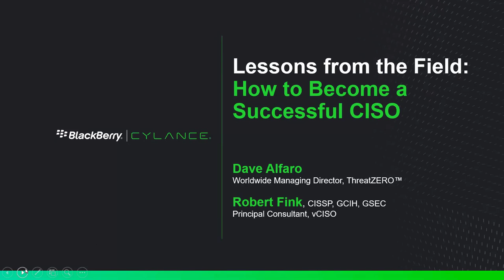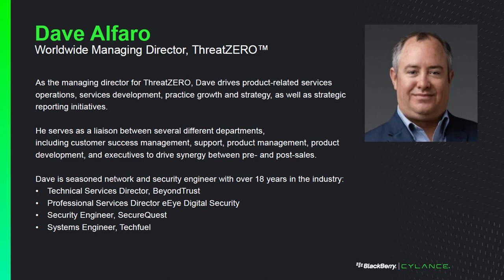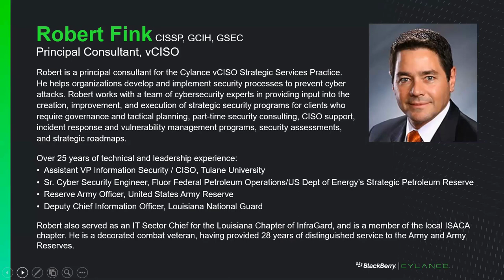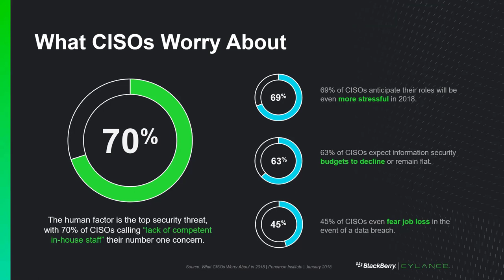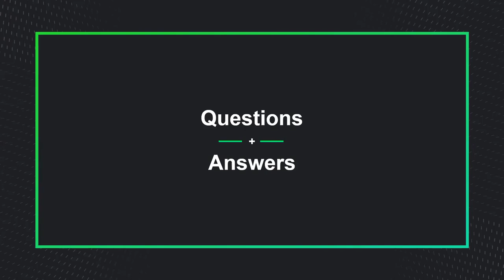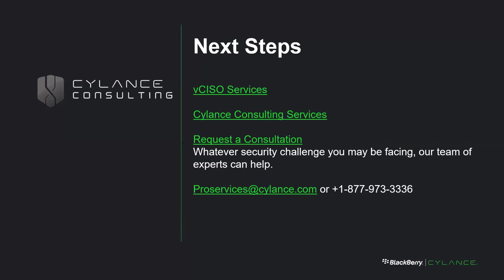Webinar: Lessons from the Field: How to Become a Successful CISO - 10/17/2019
Successful CISOs are versatile, possessing the technical and business skills needed to implement strategic security programs that reduce cyber risks, advance business goals, and win support from members of the board and executive management.

BlackBerry Cylance Principal Consultant/vCISO Robert Fink provided advice and guidance for the CISOs of tomorrow. Among other topics, Robert discussed:

• The challenges he faced and the lessons he learned as a Deputy CIO and CISO
• How the CISO role is evolving and changing
• The strategies and skills required to become a successful CISO

If you missed the live event, no worries. View the on-demand webinar recording.